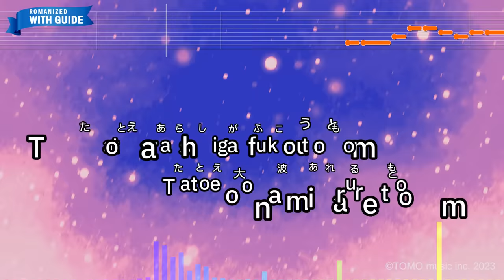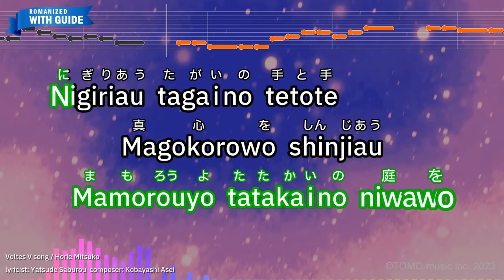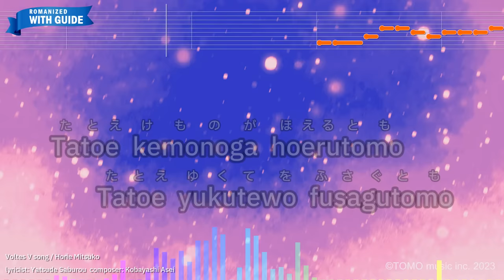Voltes V no uta – Horie Mitsuko (Romaji Karaoke with guide)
【Japanese title】ボルテスVの歌 - 堀江美都子,こおろぎ'73,コロムビアゆりかご会
【Romanized Lyrics】
Tatoe arashiga fukoutomo
Tatoe oonami arerutomo

Kogidasou tatakaino umie
Tobikomou tatakaino uzue

Mitsumeau hitomito hitomi
Nukumoriwo sinjiau
Goninno nakama

Borutesu faibu ni
Subetewo kakete

Yaruzo chikarano tsukiru made
Chikyuuno yoakewa mouchikai

Tatoe ikazuchi furoutomo
Tatoe daichiga yurerutomo

Tobidasou tatakaino sorae
Mamorouyo tatakaino niwawo

Nigiriau tagaino tetote
Magokorowo shinjiau
Goninno nakama

Borutesu faibu ni
Inochiwo kakete

Yukuzo shouriwo tsukamumade
Uchuuno yoakewa mouchikai

Tatoe kemonoga hoerutomo
Tatoe yukutewo fusagutomo

Utaouyo tatakaino utawo
Katarouyo tatakaino michiwo

Ashinamiwo soroete yukou
Otagaiwo shinjiau
Goninno nakama

Borutesu faibu ni
Azuketa inochi

Tobuze uchuuno hatemademo
Minnano egaomo mouchikai